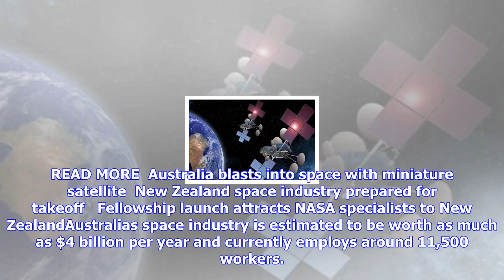Breaking News | Australia announces creation of national space agency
Australia announces creation of national space agency

STEVEN TRASK Last updated 1151, September 25 2017 Australia has created a national space agency, sim...